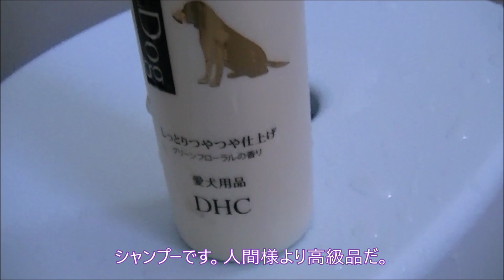シーズー シャンプータイム！